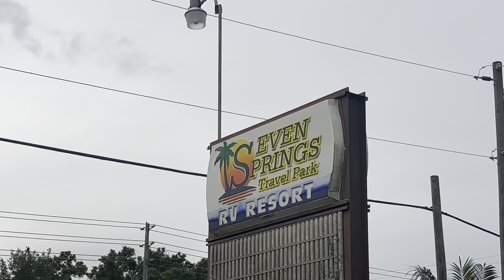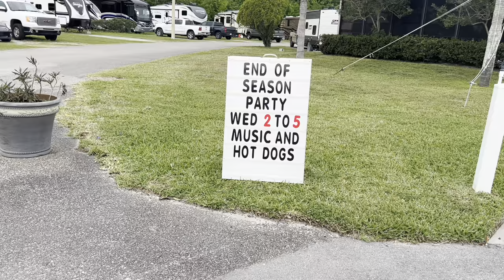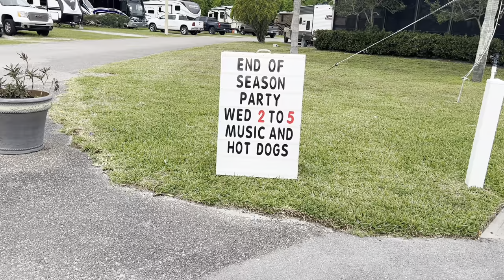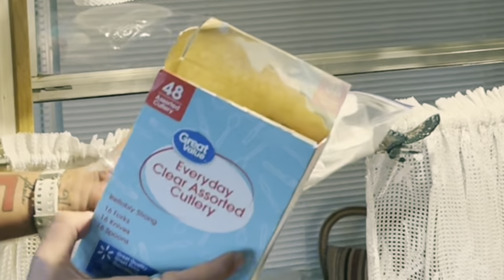I MOVED TO FLORIDA FULL-TIME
For some, relocating to the peachy state of Florida can be a tough decision. It’s always easier when you know what to expect.
Year-round sunshine, sandy beaches, and super fresh seafood within arms reach at all times doesn’t sound too shabby.

Many scenarios draw people to Florida— maybe they just landed a great new job here or are just trying to get a bit closer to the equator and away from those cold Midwestern winters. Whatever the reasoning, moving to Florida has never been a better option. And while everyone is unique, some specific reasons make moving to Florida right now the perfect choice. Here are some of our favorite reasons why you should consider living in Florida, according to the people who actually live here and call its beautiful beaches and landscapes home.

Did you know that out of the 365 days each year, 200 of them are sunny in Florida? The warm and pleasant year-round weather is one of the Sunshine State’s biggest draws, and it’s not hard to see why. People who live in southern Florida will go the entire year without needing to put on so much as a sweater. And thanks to the warm climate, Florida residents spend more time outside in the sunshine— a proven way to boost mental health and physical health thanks to Vitamin D from the sun. I’ll put it this way, moving to the Sunshine State can give your health a lift — make sure you load up on sunscreen!

When it comes to people from all backgrounds and walks of life, while there are plenty of people who are born and raised in Florida and decide to stay thanks to everything the state has to offer, there are plenty more who come from all around the country and the world to enjoy the state’s bounteous beauty.

In addition to other cultures, Florida has one of the largest Latin populations in the country. The diverse Latin community imbues the state with art, culture, food, music, and history.